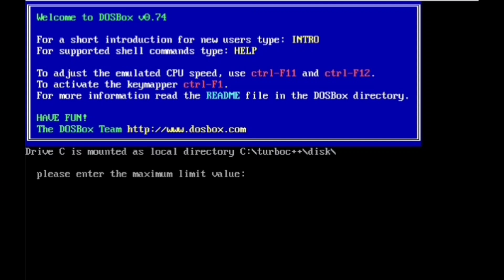Write a c program for print oddnumber between 1 to 100 in c cprogram c++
Write a program for print 1 to 100 odd number?
YouTube shorts coding status
How to print odd number between 1 to 100
Print odd number in c program
C program coding status
Odd number program
Tages
Attitude status
Coding motivation
Print  1 to 100 odd number
In c program

🇮🇳🇮🇳🇮🇳jai❤ hind🇮🇳🇮🇳🇮🇳